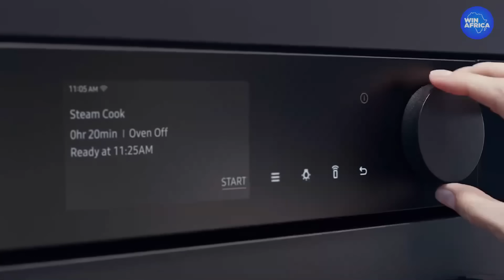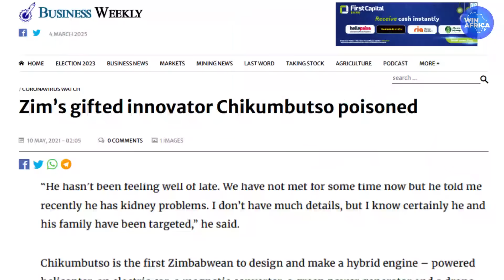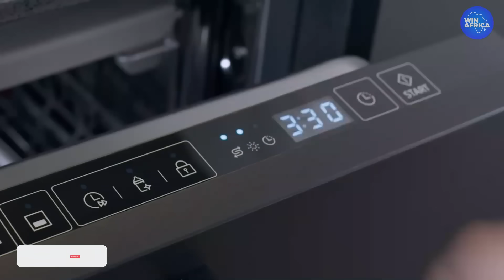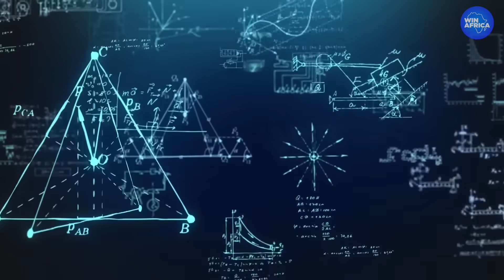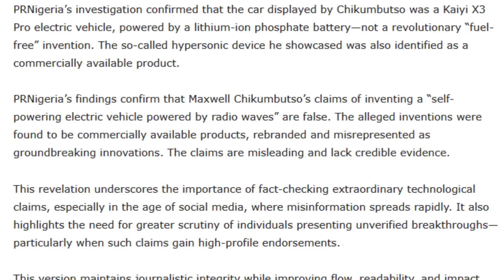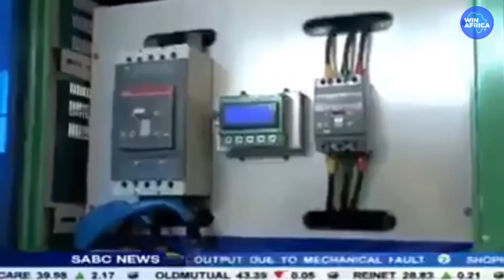Tesla & China Stay Silent as Maxwell Chikumbutso’s New African Technology SHOCKS the World!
Zimbabwean inventor Maxwell Chikumbutso claims to have created a self-charging electric car—powered by radio frequencies. While Elon Musk’s Tesla and Chinese tech giants stay silent, this African breakthrough could rewrite the rules of science and energy. But is it real, or a hoax? In this documentary, we dive deep into Maxwell’s inventions, the controversies, and the global forces that may be trying to suppress him.